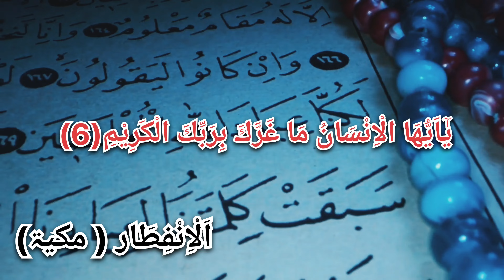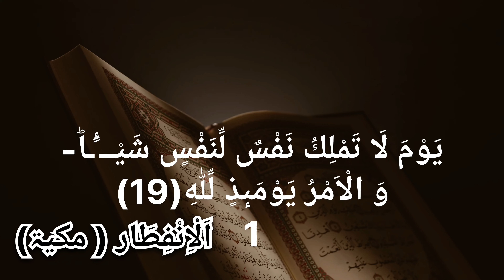SURAH INFITAR | RECITATION QUR'AN | HAFIZ ZAKIR HABEEB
Assalamu alaikum 🥰🥰
Alhumdulillah Maine ye niyat ki Ek Deeni YouTube channel create karu jiska naam hai deeni official channel take Deeni batai aur masnoon duain bataye aap logo ko
Q ki aaj bahut se log hai jinko khana khane se lekar sone ki duà nhi yaad hoti hai isliye dua aur hadees Qur'aan ki tilawat bayan naato nazm wagaira aapko is channel par dekhne ko milengi ۔
Aur video upload karne ka time h subah 8:00 AM se 9:00 AM baje tak ka time hai .
Take deen ki baat aap logo tak pahunche aur mujhe iska sawab mile aur jo isko sune aur amal kare usko bhi sawab mile . ❤️